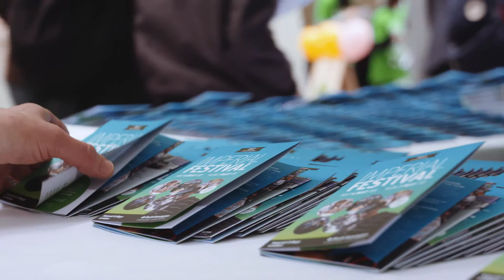Best of impfest: Highlights from Imperial Festival 2017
From science, to dance and temporary tattoos, the 2017 Imperial Festival was a hit. This year’s free public extravaganza featured ten different zones, all focusing on research and innovation across the spectrum of science, engineering, health and business. Thousands of members of the public came along to our South Kensington Campus to engage with our innovations, enjoy live performances from talented students, and tuck into delicious food.

Watch our highlights from across the vibrant weekend.